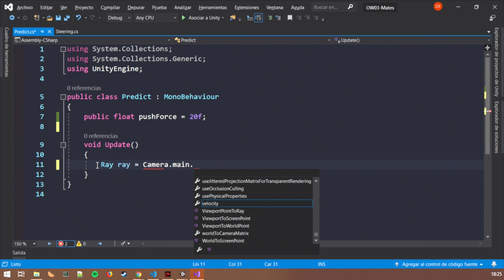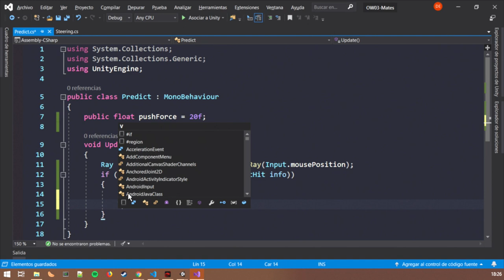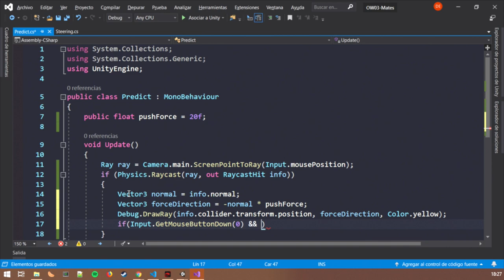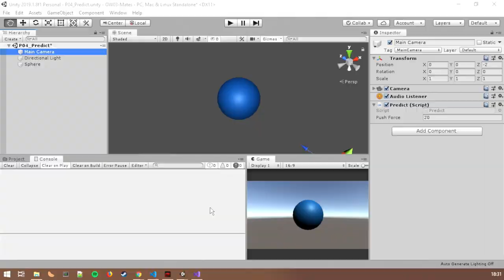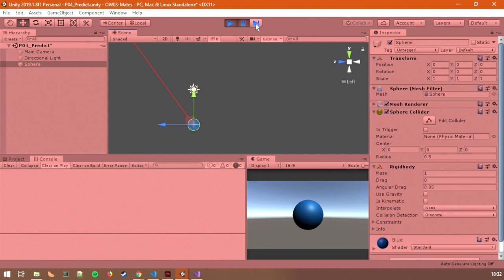Predicción de trayectoria - Matemáticas para crear videojuegos con Unity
Aprende cómo hacer una predicción de trayectoria en tus videojuegos creados con Unity.